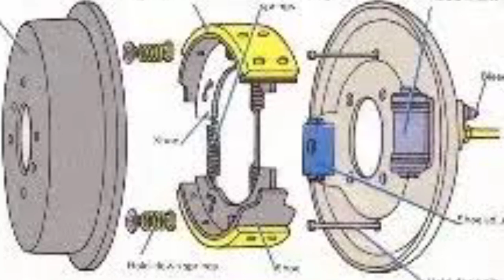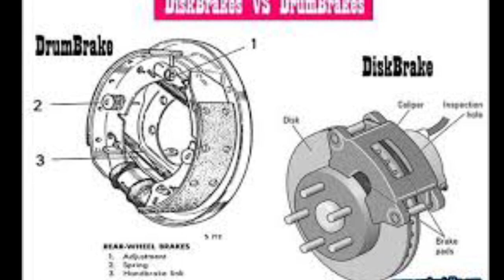Drum brake vs dis brake drum vs dis break in Tamil, different between drum and dis brake in tamil